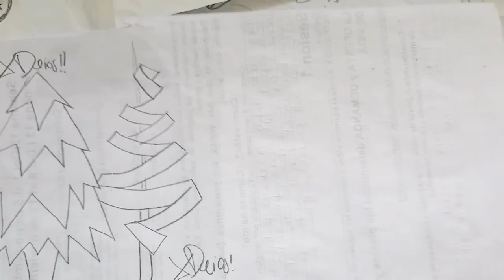COMO DIBUJAR UN ARBOLITO DE NAVIDAD MODELO 15 FÁCIL A PULSO Y LÁPIZ PASÓ A PASO